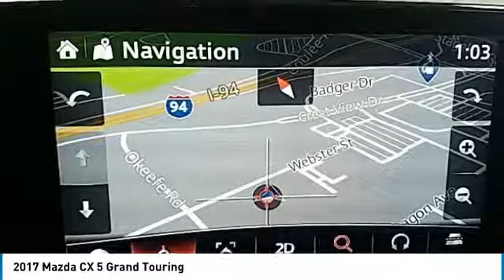2017 Mazda CX 5 Hudson WI 4781A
2017 Mazda CX 5 Grand Touring

Hudson Ford
2020 Crest View Drive

Recent Arrival! #1 VOLUME FORD DEALER IN WISCONSIN! Jet Black ONE OWNER, LEATHER, BACK-UP CAMERA, CX-5 Grand Touring, SKYACTIV 2.5L 4-Cylinder DOHC 16V, AWD, black Leather. Odometer is 11448 miles below market average! 23/29 City/Highway MPGbrbrGoogle Rating 4.6 Dealer Rater Top Award Winner! Here are our promises: *Every Vehicle Fully Inspected with Service Records *Free Auto Check Report * Our Best Price Upfront - Pure and Simple! * Transparent Buying Process!br* You Can't Buy The Wrong Car - * All Used Vehicles Inspected and Ready for Sale!br* No Hassle Sell or Trade Any Carbr.brbr2017 Mazda CX-5 Grand Touring 4D Sport Utility AWD 6-Speed Automatic SKYACTIV 2.5L 4-Cylinder DOHC 16VbrbrAwards:br  * 2017 KBB.com Brand Image Awards